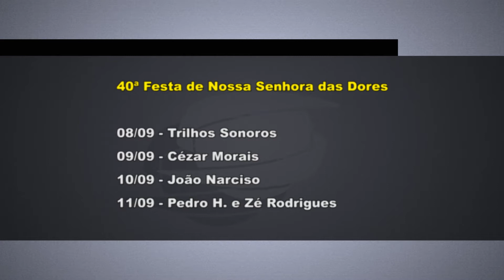Começou a 40ª edição da festa em louvor a Nossa Senhora das Dores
No próximo dia 15, os guaxupeanos terão mais um feriado. A data é o dia em louvor a Nossa Senhora das Dores, a padroeira da cidade. E há 40 anos acontece a festa em louvor a Nossa Senhora.